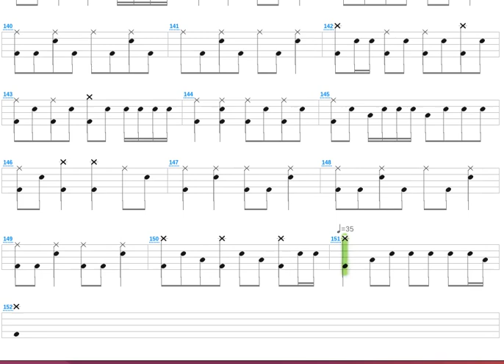Mister Popcorn + Glay + Drum only + Drum tab